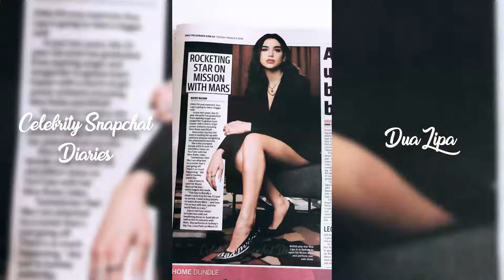Dua Lipa | Snapchat Story | 5 March 2018